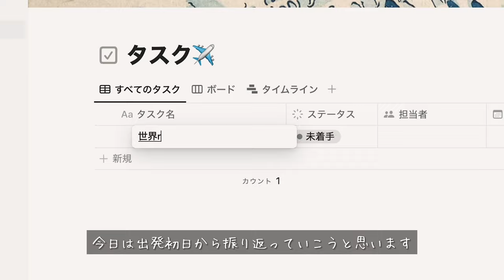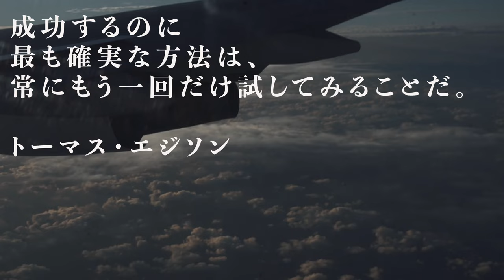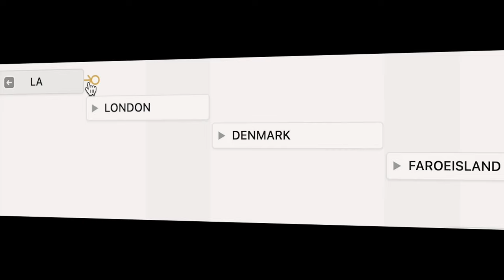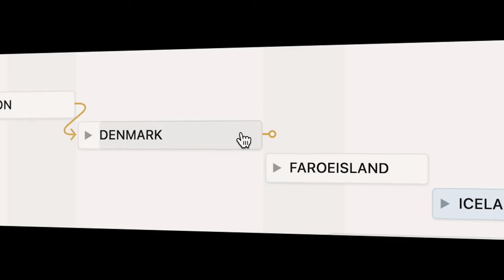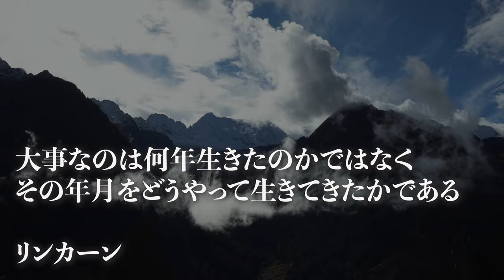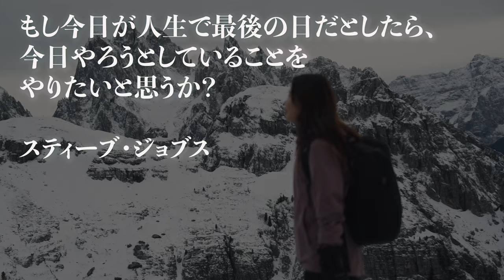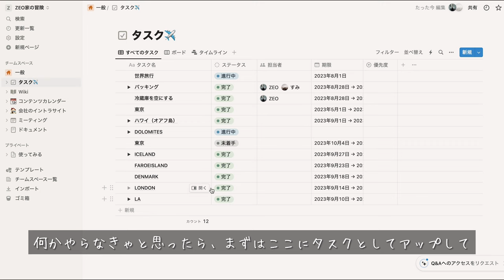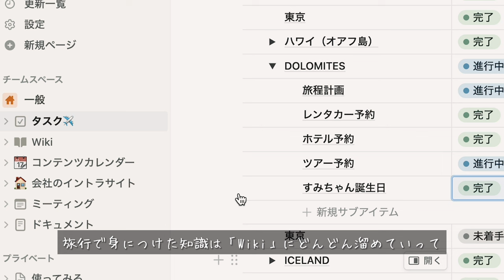【真似するな】世界旅行の裏側、暴露します。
今年の目標を決めて1つずつコツコツ消化していこう！